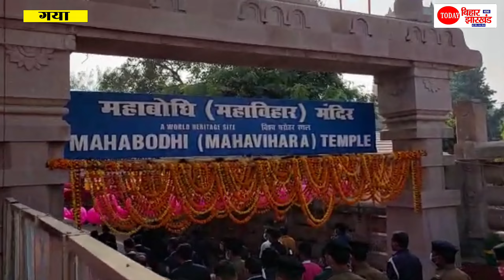CM Nitish Kumar ने BodhGaya में किया बौद्ध धर्म गुरु Dalai Lama से मुलाकात, फिर गजब बोले, सुनिए LIVE